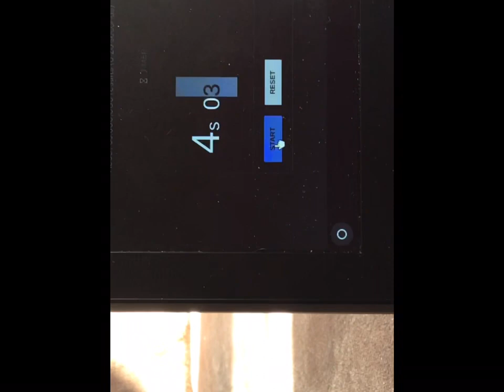Guambo Wang solving a 2x2 be like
Shoutout to @SoupTimmy @EasiestSolve and @STCuber1 for the idea